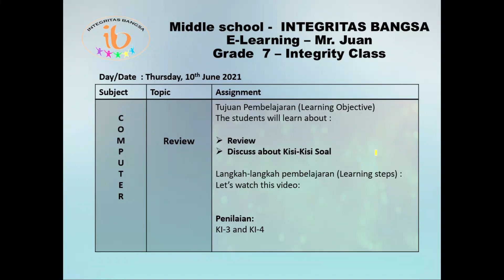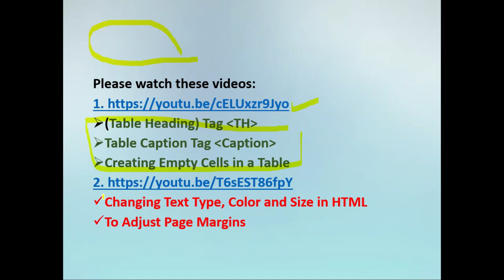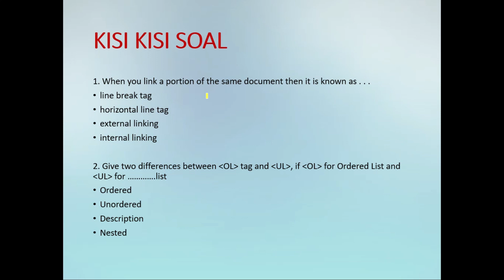Computer Review Integrity 10 Jun 21